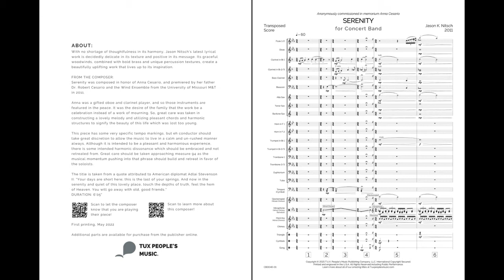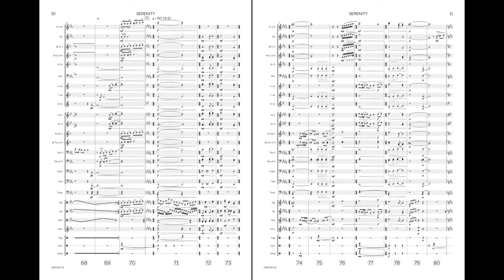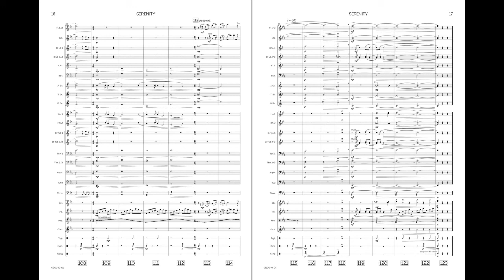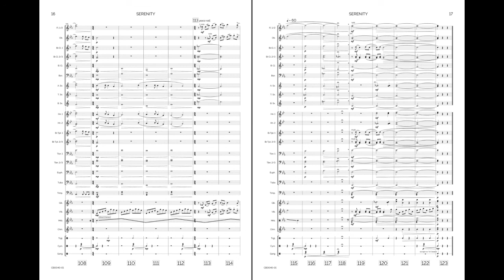Serenity (Concert Band) - Jason K. Nitsch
With no shortage of thoughtfulness in its harmony, Jason Nitsch's latest lyrical work is decidedly delicate in its texture and positive in its message. Its graceful woodwinds, combined with bold brass and unique percussion textures, create a beautifully uplifting work that lives up to its inspiration.